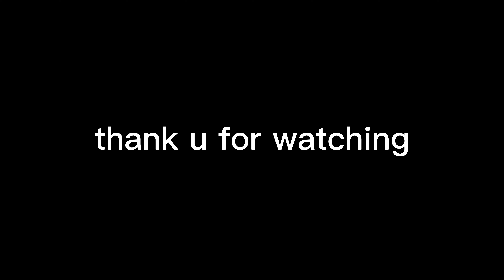I DROVE 100 MILES FOR THIS GAME!!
in this video i drove 100 miles to see jared mccain vs mikey williams. featuring cam wilder!!